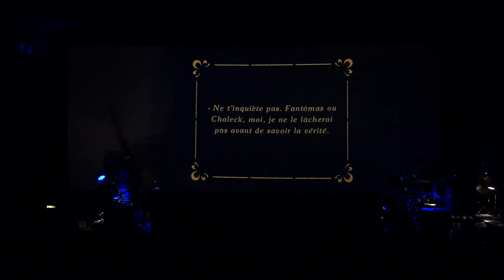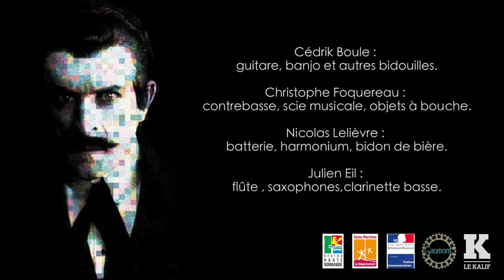Ciné-Concert FantomUs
Extraits ciné-concert "Juve contre Fantômas"

Cédrick BOULARD : Guitare, Objets sonores Nicolas LELIEVRE Drums,Harmonium, Perc Julien EIL Clar Bass, Flûte,Synthé,Sax Christophe FOQUEREAU Cbasse, Scie musicale